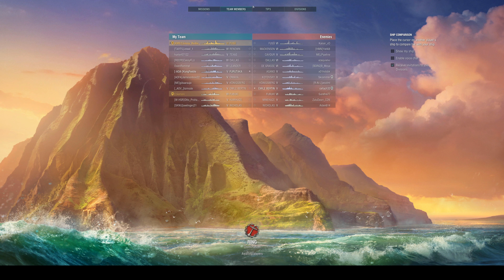Sailing With Spurts: My focus lacks focus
Eckerson and I have a rough match while clearly a little distracted